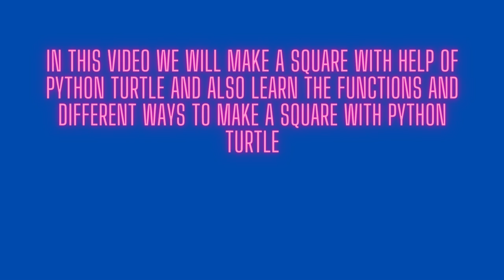functions of python turtle